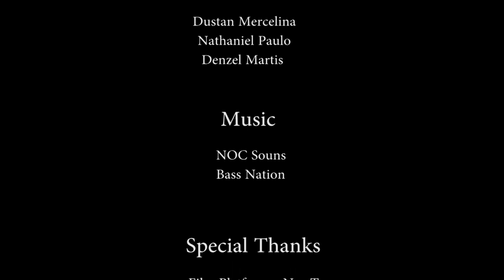A01 - Girl Gang by Gibirititis (Spy/Espionage)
Required elements:
Character: Peter or Penelope Morris, Cab Driver
Prop: Sunglasses
Line of Dialogue: I won't take no for an answer.